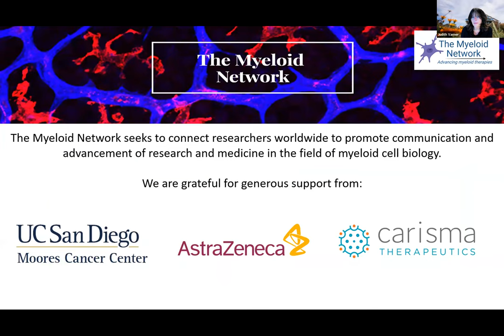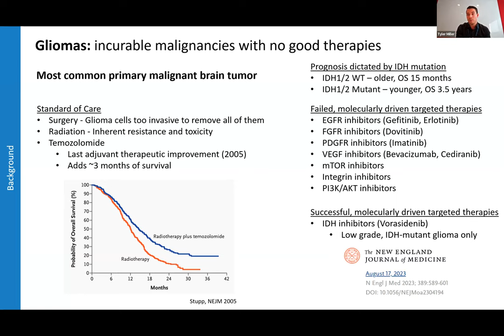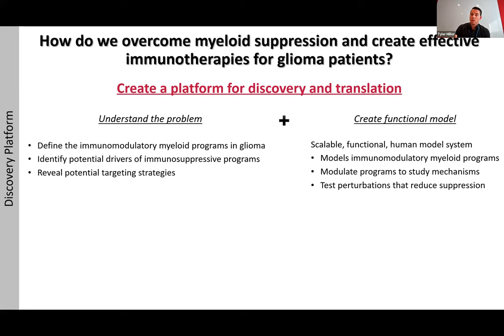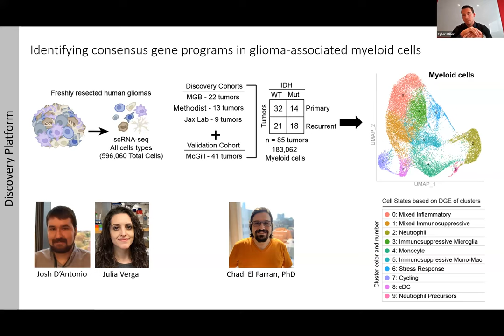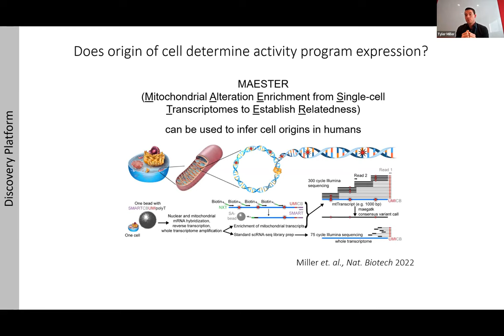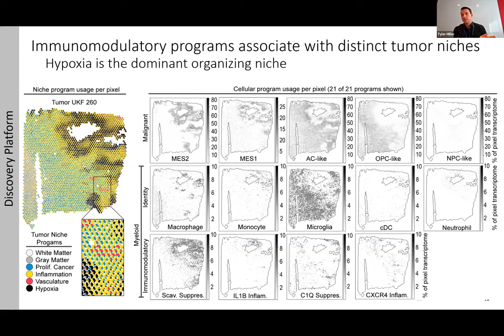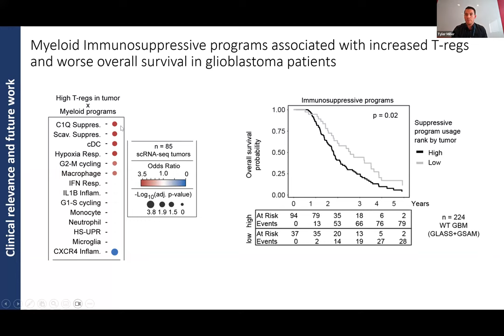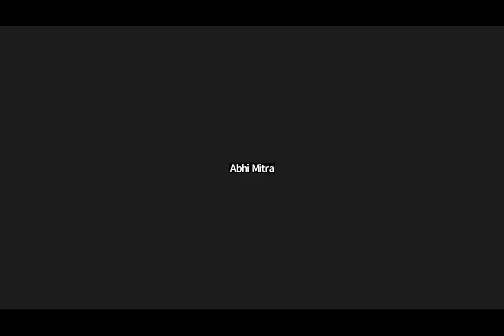Myeloid Network Seminar Series - December 14, 2023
Understanding and targeting immunosuppressive myeloid cells in brain cancer with Tyler E. Miller, MD, PhD, Research Fellow, Department of Pathology, Massachusetts General Hospital, Department of Cancer Biology Dana Farber Cancer Institute